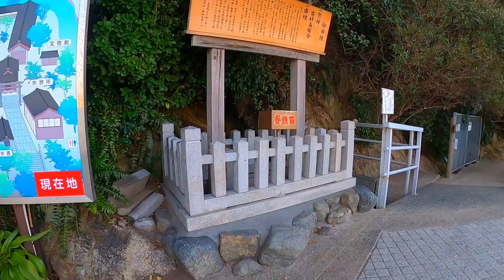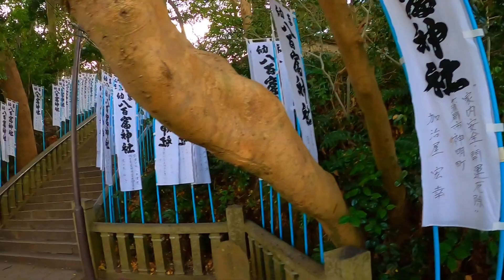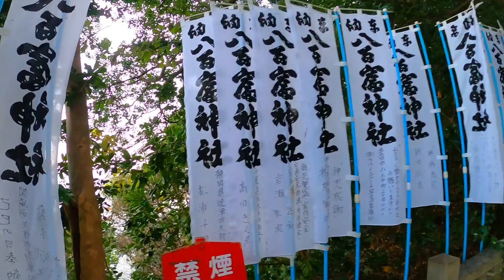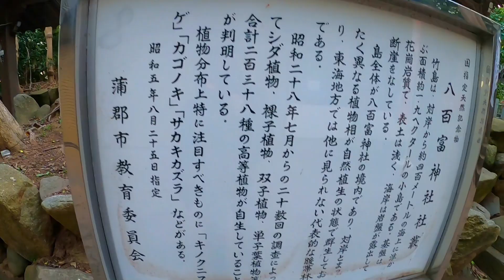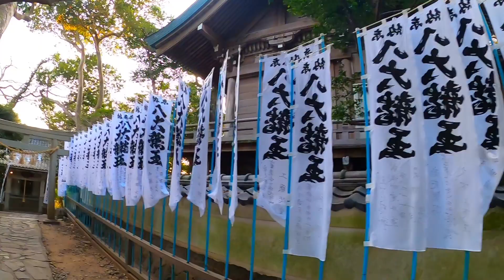PULAU TAKESHIMA GAMAGORI.AICHI Ken#budayajepang